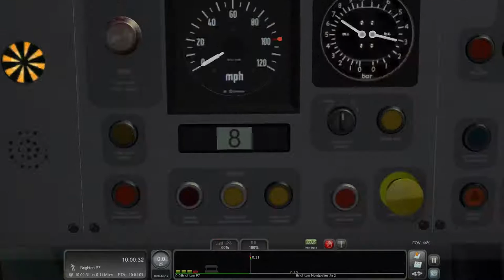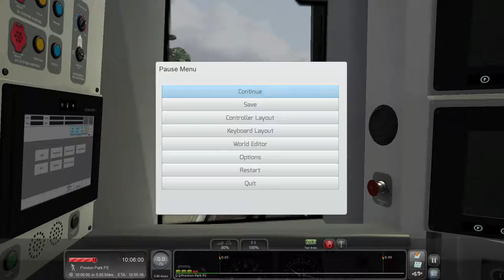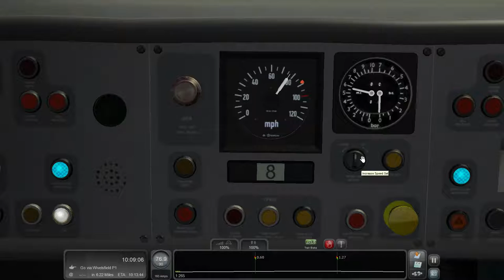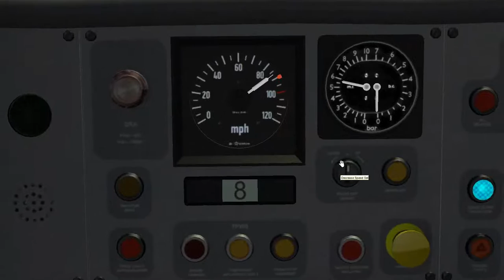First Capital Connect Introduction I TS2016 I London to Brighton I Brighton to Haywards Heath